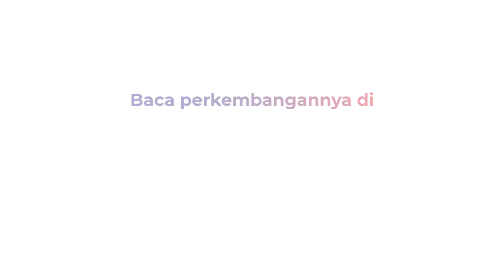NGUTIL KAOS OBLONG DI DISTRO, REMAJA INI HABIS DIHAJAR MASSA SAAT MAU KABUR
Seorang remaja di Kota Makassar nekat mengutil sebuah kaus oblong di sebuah distro di Jalan Boulevard, Kota Makassar. Remaja berinisial MA adalah warga Jalan Sembilan, Kota Makassar

Ulahnya diketahui setelah alarm berbunyi saat meninggalkan toko, Senin malam. Sedangkan baju itu disembunyikan dibagian perut. Pelaku yang hendak lari dikejar, MA tertangkap oleh warga.  Selengkapnya di